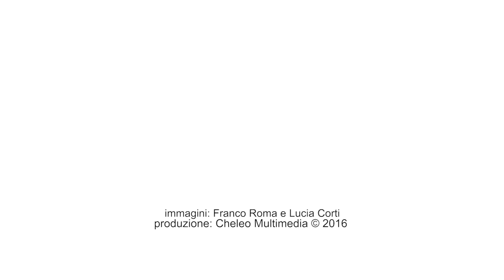PIURO - Palazzo Vertemate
Scopri il borgo di PIURO e la bellezza della sua dimora storica: Il palazzo Vertemate. Un paese ricco di storia in Val Bregaglia.